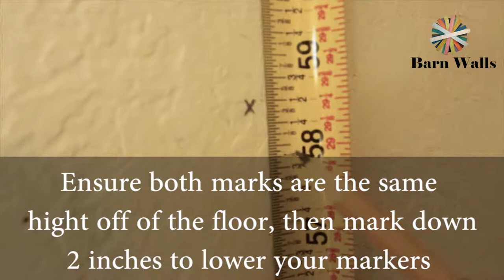BARN WALL HANGER STYLE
Promo/DIY video I shot and edited for a local business in my area (Barn walls)